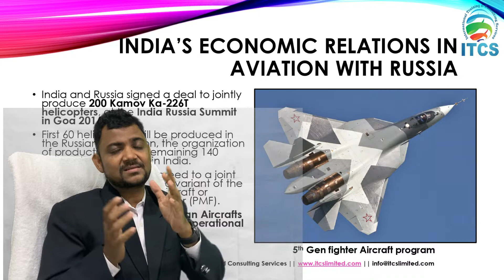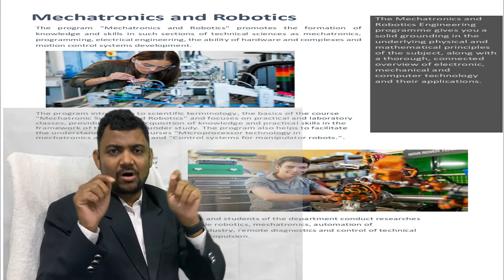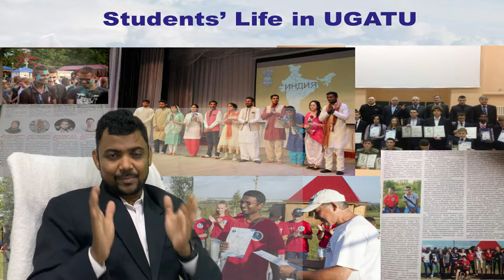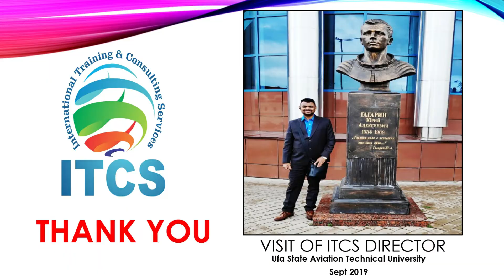🆕Study engineering 👉UFA STATE AVIATION TECHNICAL UNIVERSITY 👉Just 10Lakhs👉engineeringstudent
Ufa State Aviation Technical University
Aerospace Engineering
Founded in 1932, Ufa State Aviation Technical University is one of the
largest institutions of higher education in the Russian Federation.
Our impact on industry professionals, our region and the country is
profound - whether we are preparing motivated individuals for
technology driven careers, or focusing on social, economic and
engineering issues and innovations.

Aircraft and Engines Maintenance
Students come to the Ufa State Aviation Technical University because it offers a great opportunity to explore Russia’s rigorous traditions of higher education to enable them to succeed in aerospace, automotive, computer, nanotechnology, communications and other high-tech industries.
The USATU has a distinguished history of working with aerospace companies around the country. We aim to provide our students with a systematic understanding of the advanced knowledge, critical awareness and new insights required by effective practicing aerospace engineers.
At the Faculty, world-class aerospace research drives excellent teaching
within a cutting-edge learning environment with state-of-the-art facilities.
The aviation sector has seen unprecedented growth in recent years and there is now a significant shortage of personnel qualified to work in the industry. This does not just apply to pilots, but to maintenance and support
staff that keep these aircraft flying.

This aviation programme  offers excellent career opportunities worldwide.
This degree, will enable you to gain worldwide employment with
manufacturing companies, commercial airlines, air-taxi operators, flying schools and the armed forces. 100% Placement Opportunity after completion of successful degree.

To find out more about Study Aerospace Engineering Abroad you need

This video is all about Study Aerospace Engineering Abroad valuable information but also try to cover the following subject:
-aerospace engineering
-engineering abroad
-should i study engineering abroad

So you wish to know more about Study Aerospace Engineering Abroad, I did too and here's the outcome.
Study Aerospace Engineering Abroad interested me so I did some research and created this YouTube video .
If you would like to learn more about aerospace engineering I suggest you to take a look at our various other videos
Have I answered all of your questions about Study Aerospace Engineering Abroad?
 Individuals who looked for aerospace engineering likewise searched for engineering abroad.